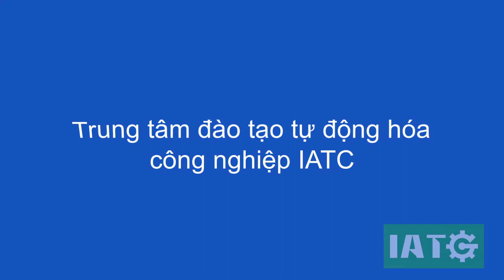Ở IATC có gì?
Trung tâm đào tạo tự động hóa IATC:
- Địa chỉ: Phòng 705 chung cư CT9 Định Công, Hoàng Mai, Hà Nội